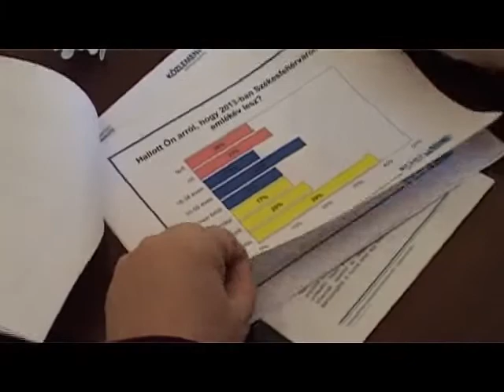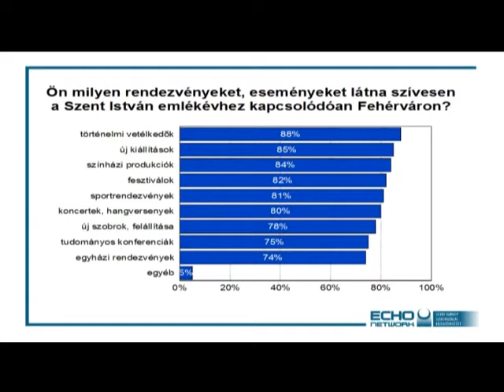Fókuszban az Emlékév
A székesfehérváriak többsége támogatja a 2013-as Szent István Emlékévet -- ez derül ki egy közvélemény kutatásából. Az Echo Innovációs Műhely 2012. december közepén végezte el a 300 fős reprezentatív telefonos kutatást a témáról. Az eredményekről ma délelőtt számolt be Székesfehérvár polgármestere, az emlékbizottság elnöke és az Echo módszertani igazgatója.